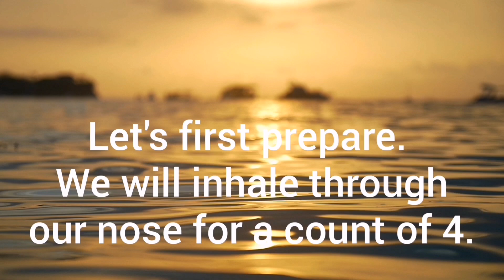🌿 Supercharge Your Relaxation with Breathing Exercises 4-6-7!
In this video, we present to you a powerful breathing exercise technique known as 4-6-7 that is guaranteed to help you supercharge your relaxation.

🌿The 4-6-7 breathing exercise is a simple yet powerful technique that focuses on deep, controlled breaths. By inhaling for a count of 4, holding your breath for a count of 6, and exhaling for a count of 7, you will activate your body's relaxation response, promoting a sense of calmness and inner peace.

🌿Not only is this breathing exercise incredibly effective for stress relief, but it can also aid in improving sleep quality. By incorporating this technique into your bedtime routine, you will find yourself drifting off into a deep and restful sleep, waking up feeling refreshed and rejuvenated.

🌿Incorporate this video into your daily routine and witness the transformative power of the 4-6-7 breathing exercise combined with our beautiful relaxing music. Say goodbye to overthinking and stress, and say hello to a peaceful mind and body.

Don't forget to hit the like button and share this video with your friends and family who could also benefit from the power of beautiful relaxing music and the 4-6-7 breathing exercise.

© Copyright: Music and video composed/arranged by Meditation Relax Nation.